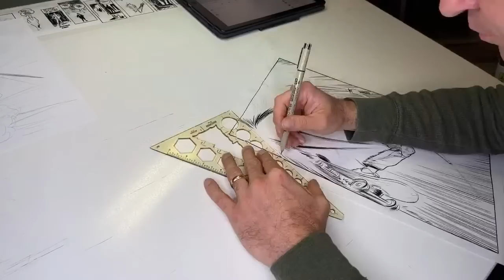Inking Street Angel drawing